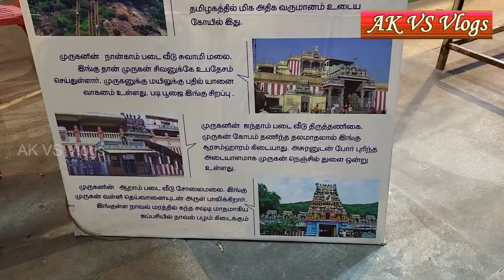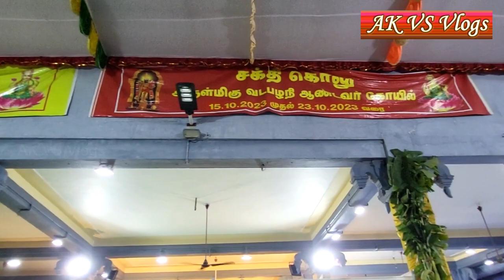வடபழனி முருகன் கோவில் கொலு / நவராத்திரி 2023 | Chennai Vadapalani Murugan Temple Golu Navaratri 2023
வடபழனி முருகன் கோவில் கொலு நவராத்திரி 2023 || வடபழனி முருகன் கோவில் கொலு 2023 || வடபழனி முருகன் கோவில் நவராத்திரி 2023 || நவராத்திரி கொண்டாட்டம் || நவராத்திரி திருவிழா 2023 ||  நவராத்திரி கொண்டாட்டம் @ வடபழனி ஆண்டவர் கோவில் || நவராத்திரி திருவிழா அருள்மிகு வடபழநி ஆண்டவர் திருக்கோயில் @ சென்னை

Location : Arulmigu Vadapalani Murugan Temple at Palani Andavar Koil Street,
                    Vadapalani,  Chennai, Tamilnadu - 600026